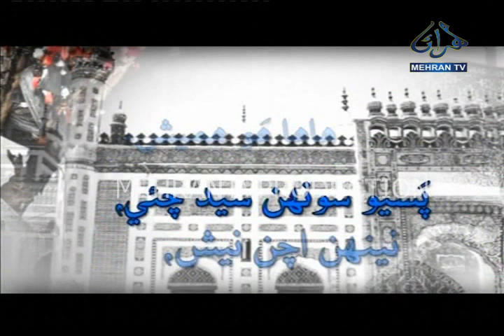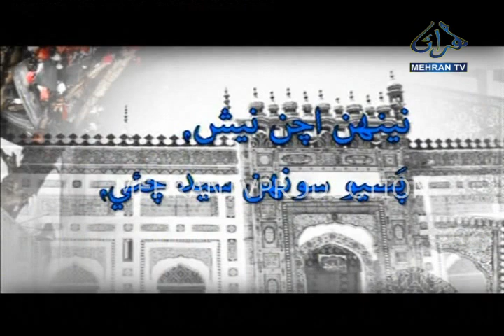JEHRRA GUL GULAB JA MASTER WALI MEHRAN TV